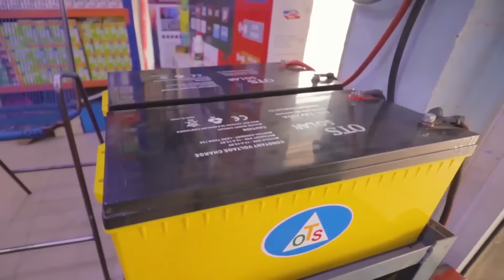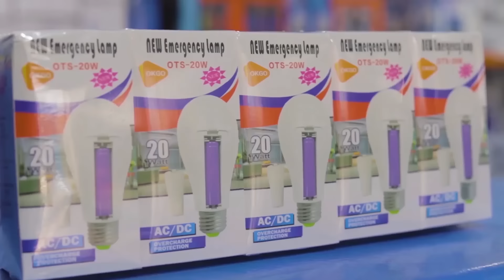Oumou Diarra sur RHHM Buzz - dimanche 4 août 2024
Invité : Oumou Diarra
Émission : RHHM Buzz
Présentateur : Amadou Baba Sissoko dit H
Animateurs : Cheicknito
Réalisation, montage et production : RHHM Productions